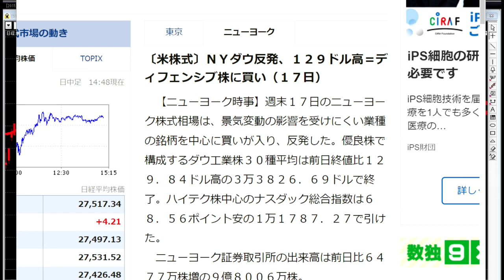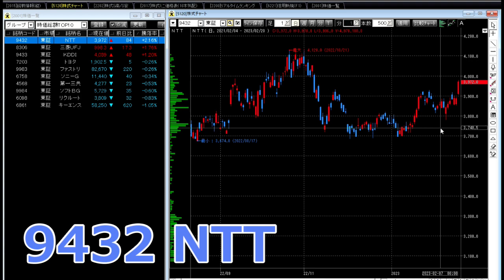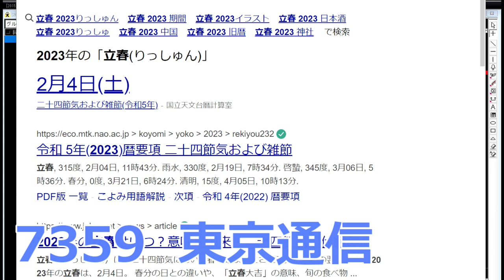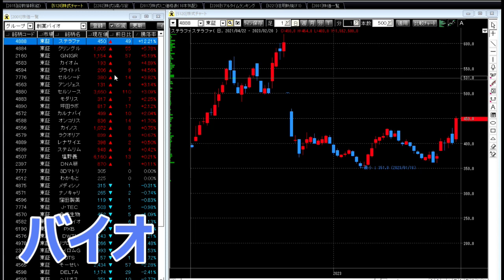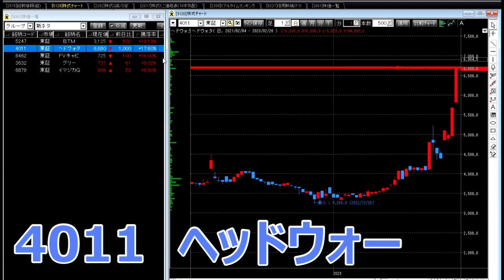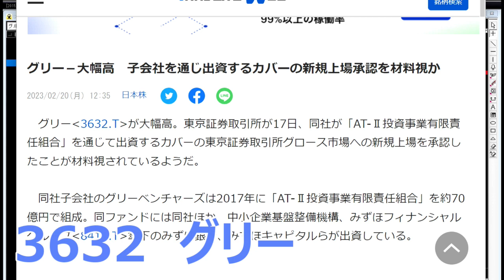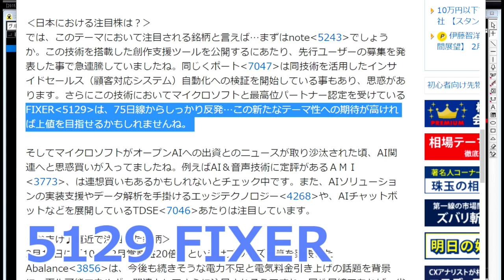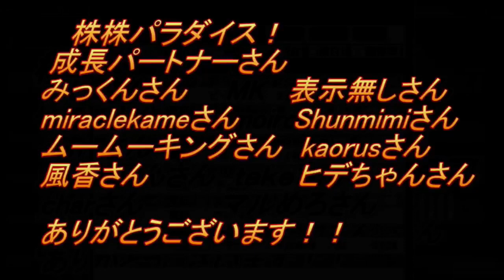株株パラダイス！2023/2/21(火) の注目株を分析！以前、世界的 外資系 金融機関４社に勤務し、統括部長を経験した 株パラ がお送りします！個人投資家の個人投資家による個人投資家のための番組！